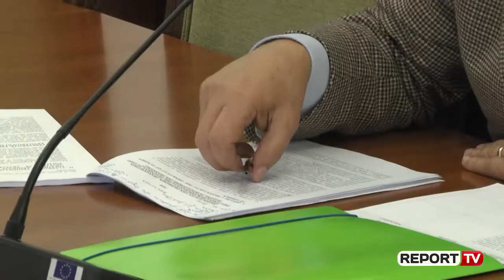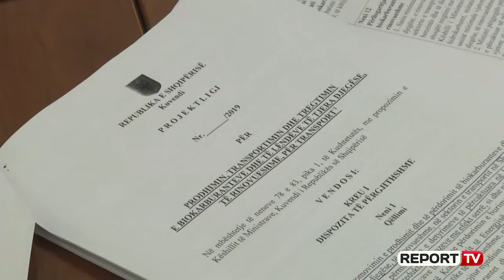Report TV -Projektligji për biokarburantet, kritika nga grupet e interesit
Projektligji për futjen në përdorim të biokarburantit ka çuar në përplasje dhe kritika mes grupeve të interesit dhe anëtarëve të Komisionit të Veprimtarisë Prodhuese. Shoqata e hidrokarbureve dhe anëtarët e komisionit të veprimtarisë prodhuese vijojnë të diskutojnë projektligjin për futjen në përdorim të biokarburantit, qe është më pak i dëmshëm për jetën e qytetarit. Nëpërmjet këtij projektligji për here të parë i hapet rruga prodhimit dhe përdorimit të biokarburanteve, që prodhohen nga toka dhe bimët. Grupet e interesit janë kundër implementimit që këtë vit. Kreu i Shoqatës së Hidrokarbureve, Luigj Aliaj u shpreh që ligji të vazhdojë në vitin 2025.